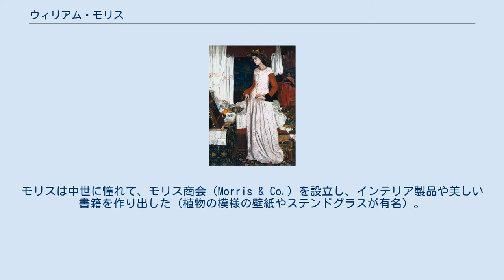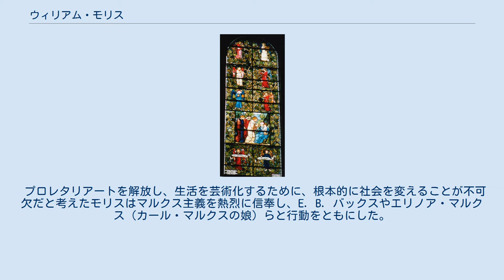ウィリアム・モリス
タペストリー・アーティスト
アーツ・アンド・クラフツ運動の芸術家
ウィリアム・モリス（William Morris、 1834年3月24日 - 1896年10月3日）は、19世紀イギリスの詩人、デザイナー、マルクス主義者。
多方面で精力的に活動し、それぞれの分野で大きな業績を挙げた。
「モダンデザインの父」と呼ばれる。
また、架空の中世的世界を舞台にした『世界のかなたの森』など多くのロマンスを創作し、モダン・ファンタジーの父と目される。
ロード・ダンセイニやJ・R・R・トールキンにも影響を与えた。
 ヴィクトリア朝のイギリスでは産業革命の成果により工場で大量生産された商品があふれるようになった。
反面、かつての職人はプロレタリアートになり、労働の喜びや手仕事の美しさも失われてしまった。
モリスは中世に憧れて、モリス商会（Morris & Co.）を設立し、インテリア製品や美しい書籍を作り出した（植物の模様の壁紙やステンドグラスが有名）。
生活と芸術を一致させようとするモリスのデザイン思想とその実践（アーツ・アンド・クラフツ運動）は各国に大きな影響を与え、20世紀のモダンデザインの源流にもなったといわれる。
 プロレタリアートを解放し、生活を芸術化するために、根本的に社会を変えることが不可欠だと考えたモリスはマルクス主義を熱烈に信奉し、E. B. バックスやエリノア・マルクス（カール・マルクスの娘）らと行動をともにした。
エリノアらとヘンリー・ハインドマンの社会民主連盟を脱退し、1885年、社会主義同盟を結成、その後、再びエリノアらと脱退し、エリノアらとハマスミス社会主義協会を結成した。